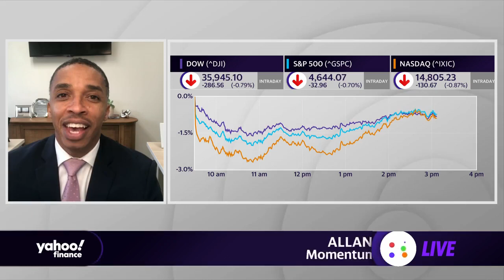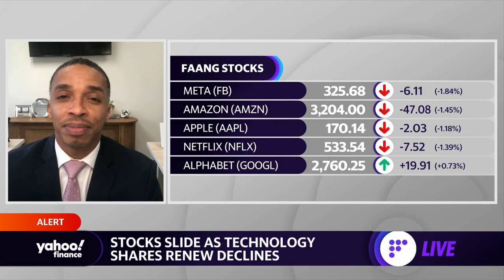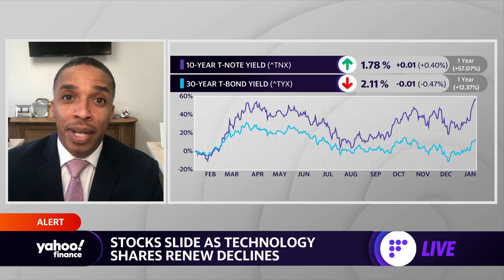Stocks are still ‘a great buy,’ Momentum Advisors CIO says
Momentum Advisors Chief Investment Officer Allan Boomer joins Yahoo Finance's Adam Shapiro and Emily McCormick to discuss the Fed's policy moves in 2022 and why stocks are still favored over bonds.